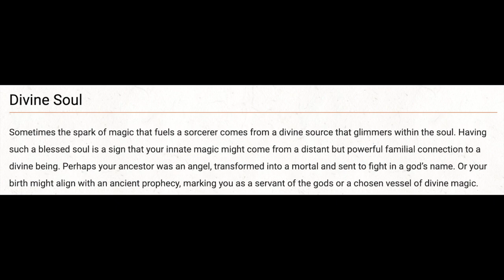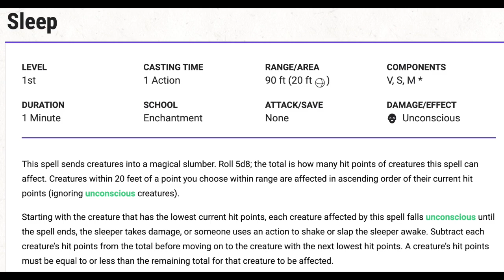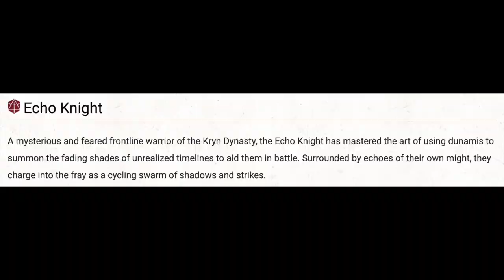The Sorcadin Critlander - D&D: Optimized #54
In this week's D&D 5e character build, I do *not* try to recreate Homelander! I'm just trying to build a Sorcadin that, some of the time, *lands* a critical hit all of the time :). And things explode.

Character Concept:(0:00)
Level 1:(8:48)
Levels 2-6:(11:50)
Levels 7-9:(30:22)
Levels 10-13:(39:24)
Levels 14-17:(49:55)
Final Thoughts:(54:50)